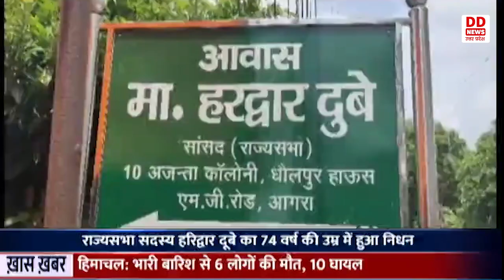राजसभा सदस्य Haridwar Dubey का 74 वर्ष की उम्र में निधन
भाजपा के वरिष्ठ नेता राजसभा सदस्य हरिद्वार दूबे का 74 वर्ष की उम्र में निधन हो गया।  ये काफी लंबे समय से बीमार चल रहे थे और दिल्ली के अस्पताल में इनका इलाज चल रहा था। उनका पार्थिव शरीर दिल्ली से लाया गया है जहां उन्हें बड़ी संख्या में लोगों ने भावभीनी श्रद्धाजंलि अर्पित की।  पार्थिव शरीर का ताजगंज शमशान घाट में आज शाम अंतिम संस्कार किया जायेगा। अंतिम संस्कार में प्रदेश के उपमुख्यमंत्री ब्रजेश पाठक समेत कई केन्द्रीय मंत्रियों के पहुंचने की सम्भावना है। हरिद्वार दूबे भाजपा के कई अनुसांगिक संगठनो में काम किए है। वह 1989 में भाजपा के टिकट पर आगरा की छावनी विधानसभा क्षेत्र से विधायक के रूप में चुने गए थे। कल्याण सिंह सरकार में उन्होंने वित्तराज्य मंत्री का पदभार संभाला था । 2020 से वह राज्यसभा के सदस्य है।